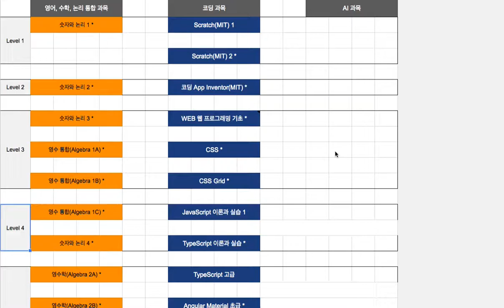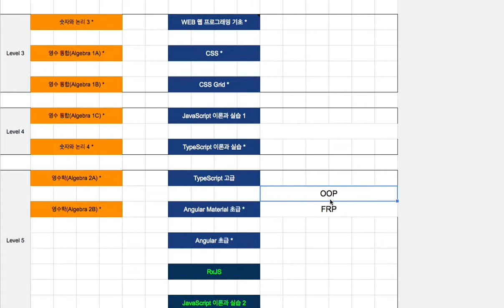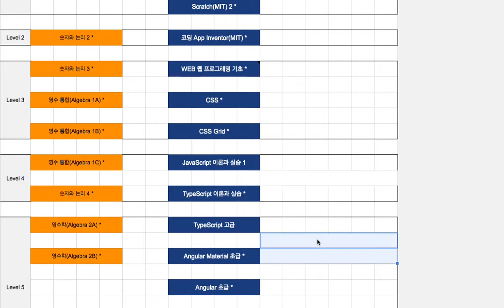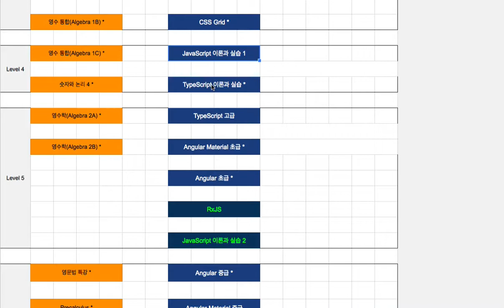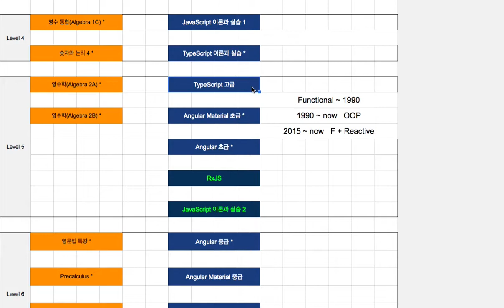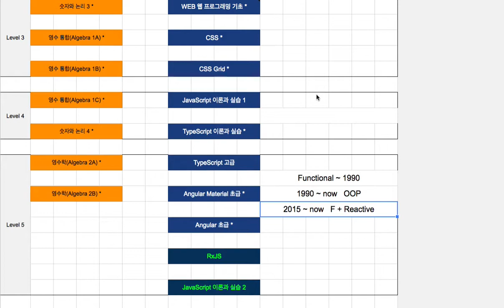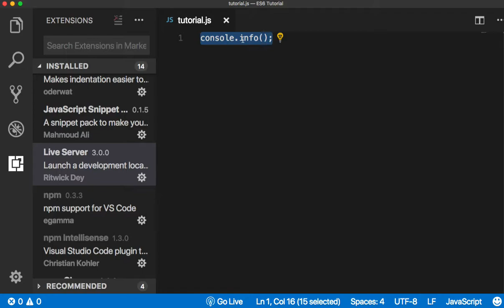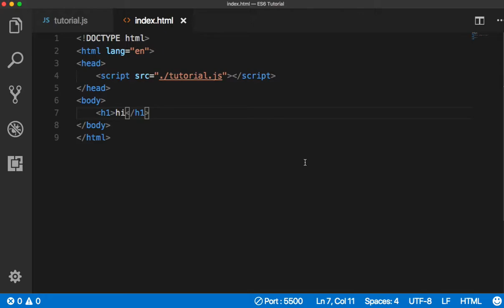ES6 001 Intro